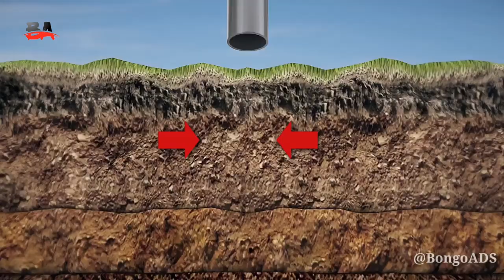RFL Funny TVC Compilation 2020. মজার টিভিসি সংকলন 2020.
RFL Funny TVC Compilation 2020.